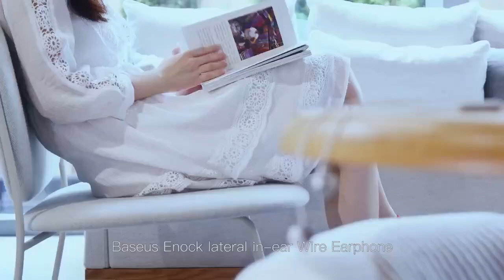Tai nghe in Ear Baseus Encok H06 Lateral (Wired Earphone with Mic Stereo Headset Earbuds Earpiece)